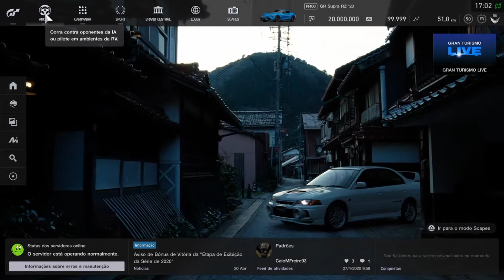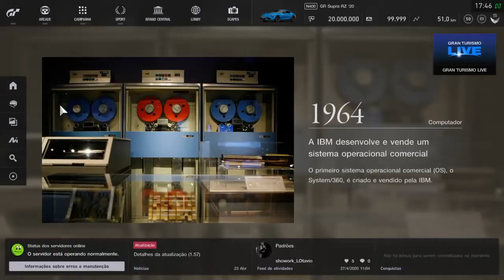ETAPA 01 - FIA MANUFACTURER- GRAN TURISMO SPORT - GR.4 - SUZUKA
A minhas estreia na Toyota foi marcada por lambanças e o décimo primeiro lugar foi lucro.